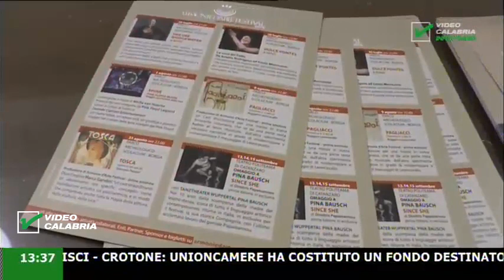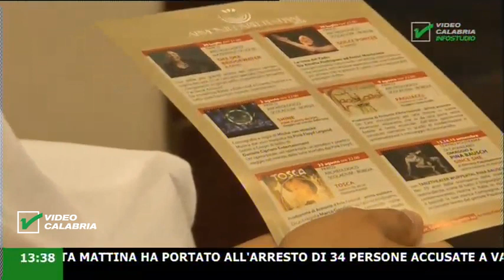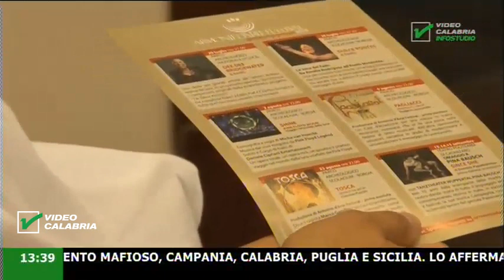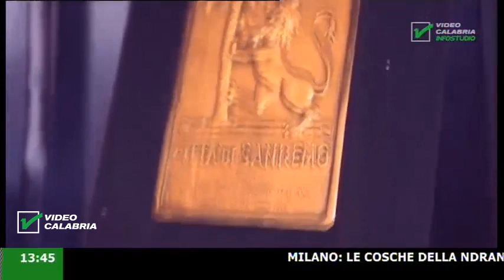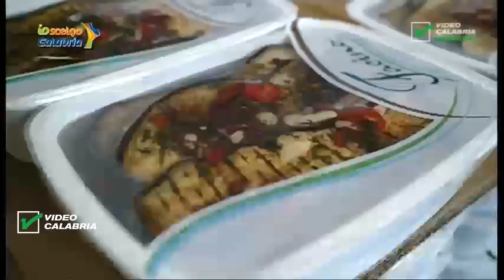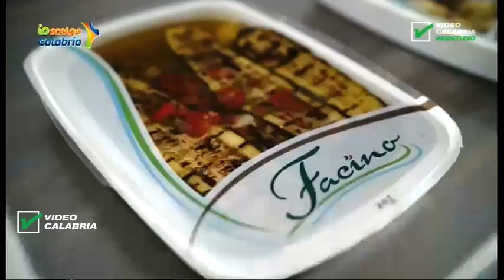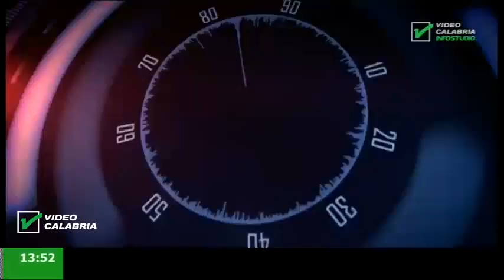InfoStudio il telegiornale della Calabria notizie e approfondimenti - 4 Luglio 2019 ore 13.30